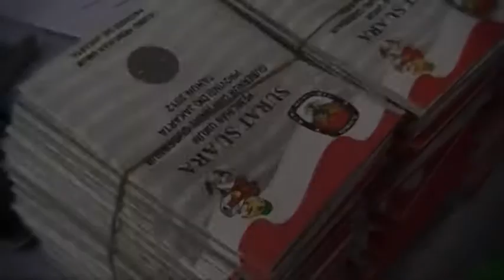Sudarmanto Ajak Masyarakat Bersama Mewujudkan Pemilu Presiden Damai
Banyaknya kampanye negatif maupun kampanye hitam menjurus fitnah selama masa kampanye Pilpres 2014 memang sangat disayangkan. Namun harus diyakini, bahwa Pilpres 2014 merupakan jembatan emas menuju Indonesia yang lebih berdaulat, sejahtera dan bermartabat. Dengan demikian, semangat untuk menjaga agar Pilpres berjalan lancar dan aman harus terus dikedepankan.
Sudarmanto Leles melalui video ini, mengajak kepada seluruh rakyat Indonesia untuk dapat menciptakan pemilu yang damai. Karena pada pemilihan presiden kali ini yang kita cari bukan tentang menang dan kalah, namun tetapi diharapkan pemimpin yang akan terpilih akan mampu mengemban amanah dan mampu menyatukan bangsa dan negara ini demi Indonesia yang Sejahtera.